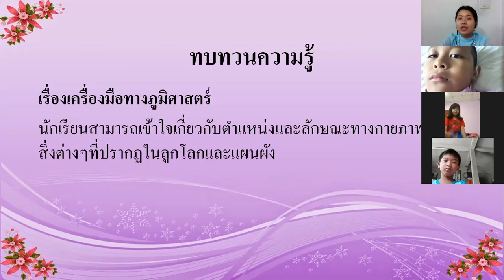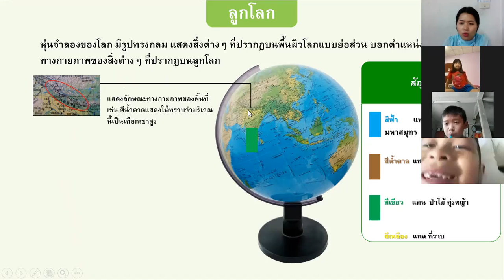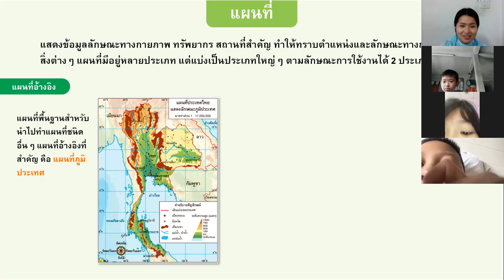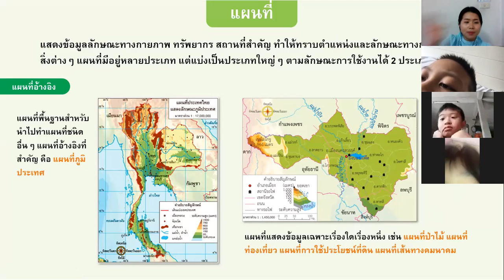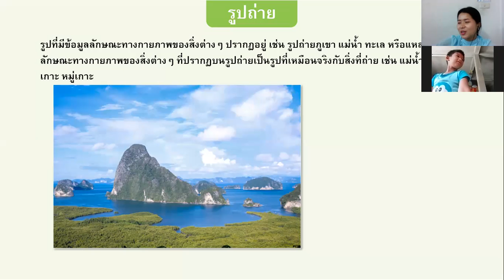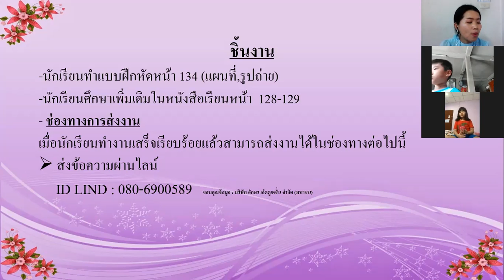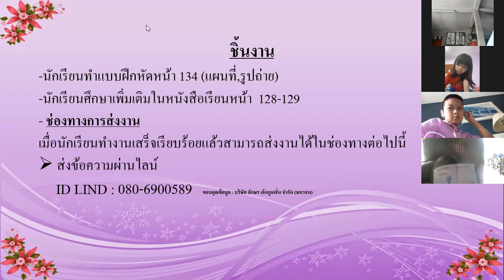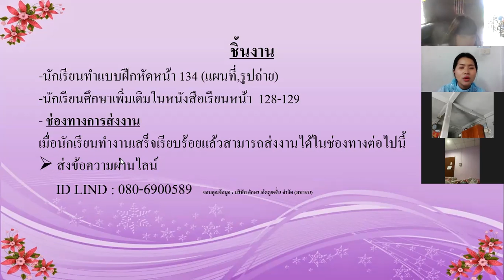วิชาสังคมศึกษา ชั้น ป.2 เรื่อง เครื่องมือทางภูมิศาสตร์ ZOOM ( 17 ธ.ค. 2564 )